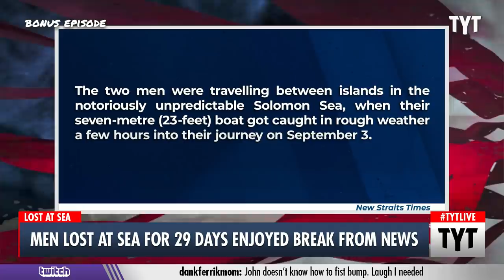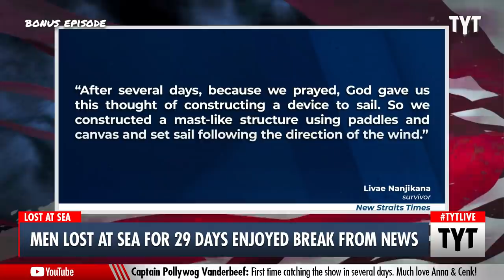Men Lost At Sea For 29 Days Really Enjoyed It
Men lost at sea for 29 days say they enjoyed the break. John Iadarola and Ana Kasparian discuss on The Young Turks.

"Two men from Solomon Islands who spent 29 days lost at sea after their GPS tracker stopped working have been rescued off the coast of Papua New Guinea – 400 kilometers away from where their journey began.

Livae Nanjikana and Junior Qoloni set out from Mono Island, in Western province, Solomon Islands, on the morning of the 3 September in a small, single 60 horsepower motorboat."*

211013__BE01MenLostAtSeaVsTheNewsBP